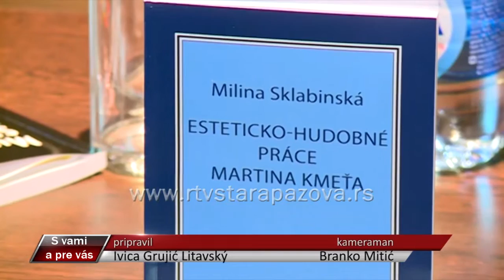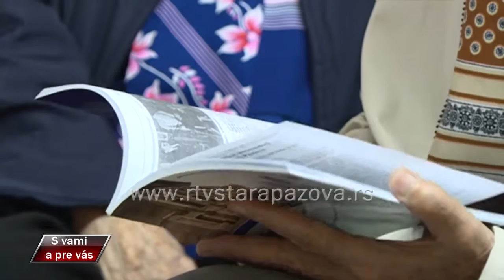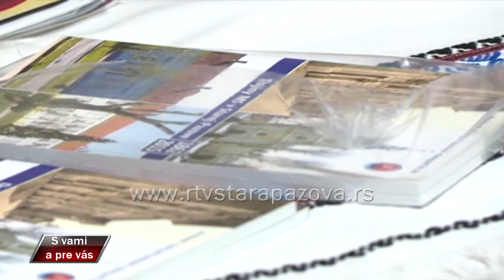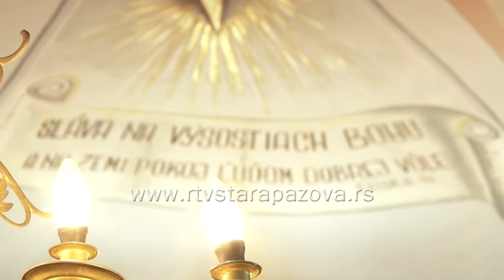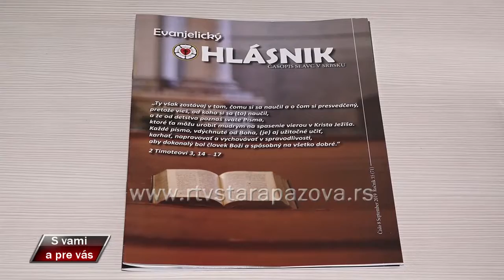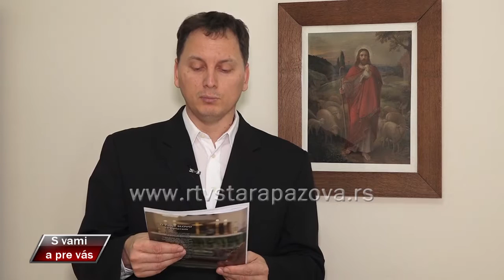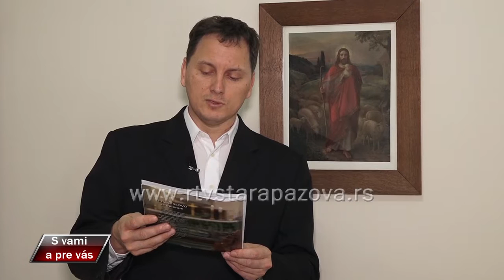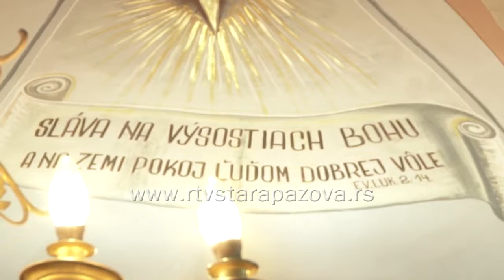S vami a pre vas 373